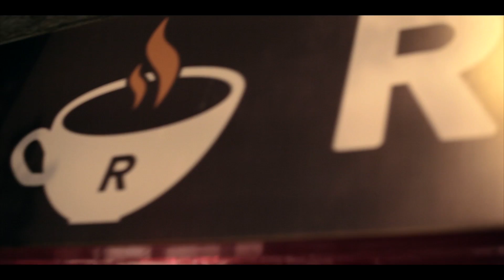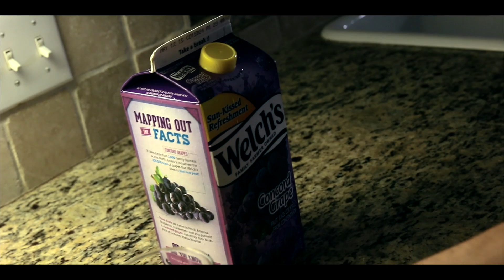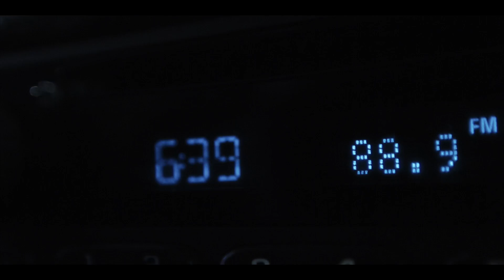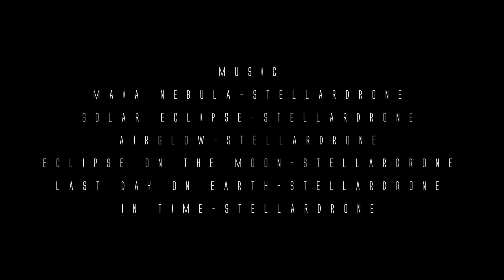Allan Isaac: A Sci-Fy Short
A young man living an ordinary life begins to sense that his world is not as it seems, and it begins to fall apart.